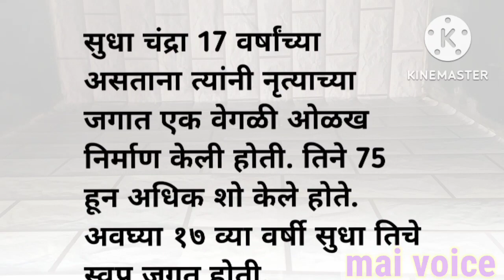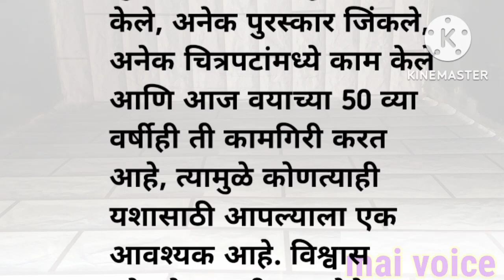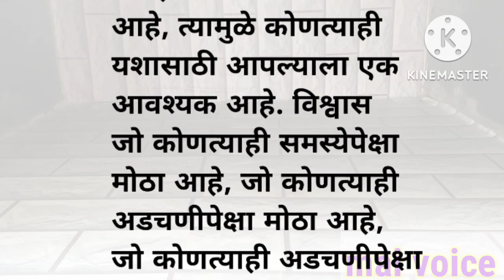खरी प्रेरणादायी कथा । marathi story । marathi katha । marathi motivational story ।